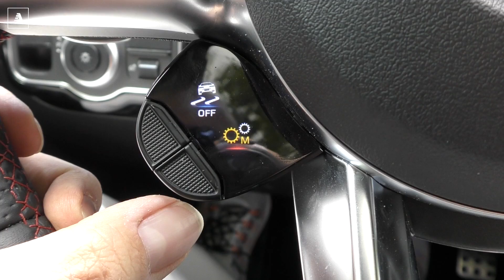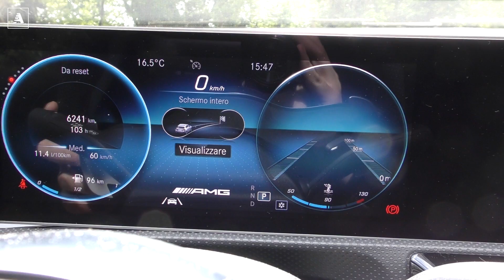Mercedes Classe A 35 AMG | Aggressività e stile, accoppiata vincente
Ci siamo innamorati di questa Mercedes Classe A AMG, e il motivo è semplice: al divertimento della guida sportiva si uniscono la totale sicurezza ma anche un senso di stile che pervade ogni centimetro della carrozzeria esterna e delle finiture interne. Venite a scoprirla insieme a noi.